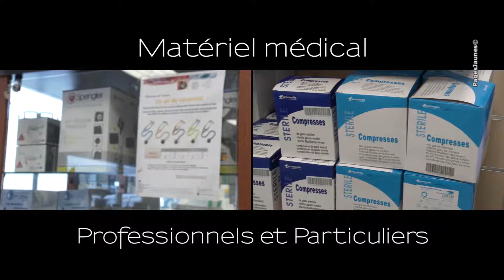EUROMEDICAL, matériel médical à Pontarlier dans le département du Doubs 25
Euromédical du groupe cap vital santé est spécialisé dans la vente et location de matériel médical, d'hygiène et de confort au particuliers ainsi que du matériel pour les professionnels de santé, de la seringue jusqu'à l'équipement complet du cabinet médical, nous répondons à toutes les attentes.
Nos spécialiste sont là pour vous conseiller, prendre vos mesures pour l'achat d'un fauteuil roulant, équiper le domicile avec (lit médicalisé, verticalisateur...) la salle de bain et les toilettes.
La mobilité (cannes, rollator, scooters), l'hygiène (large gamme de protections et de crèmes de soins), le confort avec un large éventail de fauteuil releveurs, matelas bambou, oreillers cervicaux.
Une orthésiste orthopédiste est à votre disposition pour les prises de mesures et la confection de semelle orthopédique, et vous conseil pour toute la contention, les prothèses mammaires et les chaussures thérapeutiques.